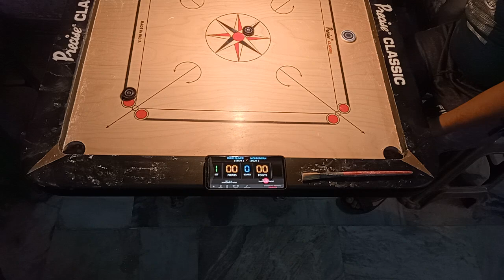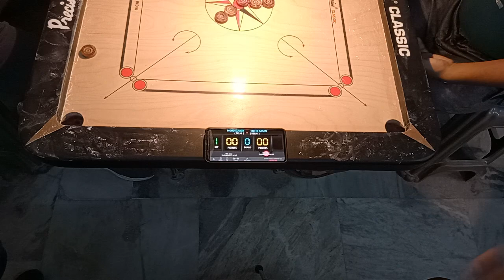55 Esha memorial carrom tournament Mohd Sumer vs Mohd Imran final match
55 Esha memorial carrom tournament 28to30 july 2023 at Abrar carrom club .final match between Mohd Sumer Vs Mohd Imran